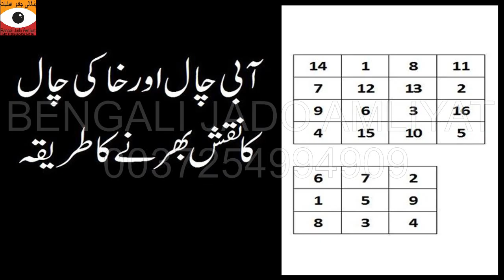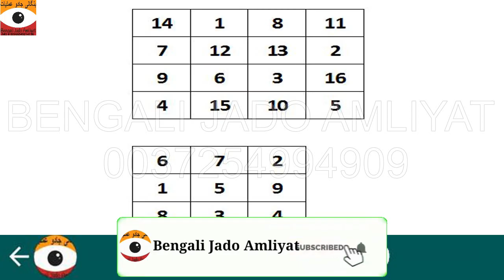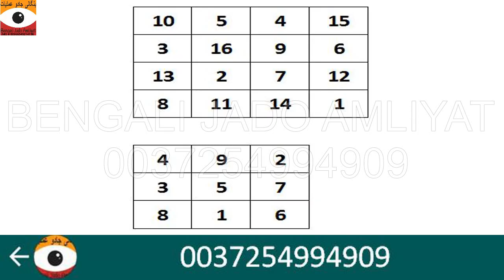Aabi Khaki Chal Ka Naqsh Bharne Ka Tarika | Bengali Jado Amliyat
Aabi Khaki Chal Ka Naqsh Bharne Ka Tarika | Bengali Jado Amliyat @BengalKaJadu